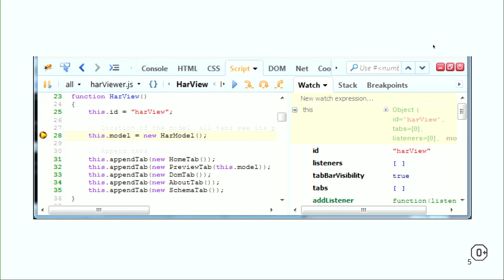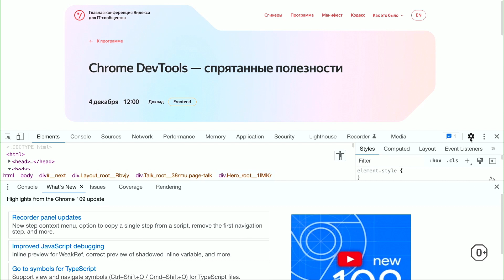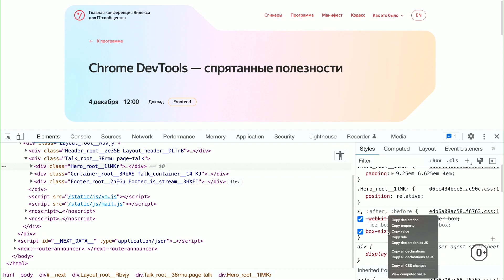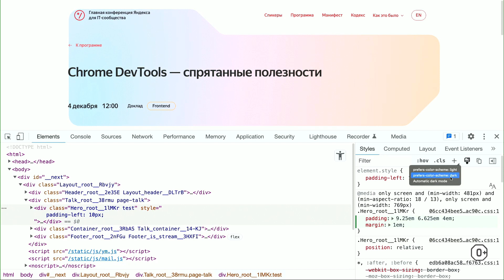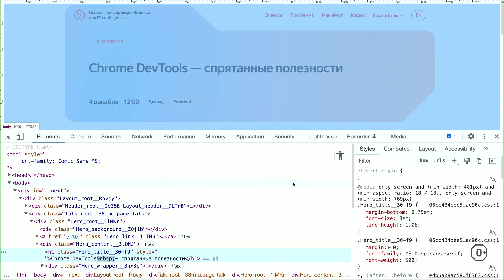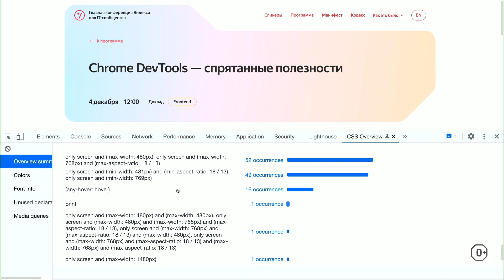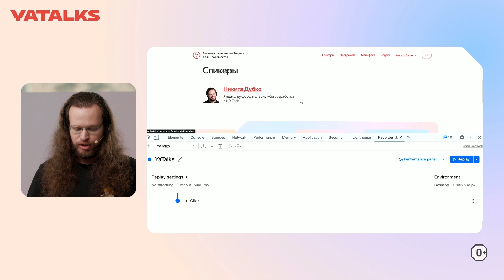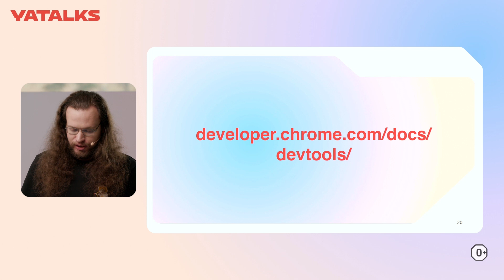Chrome DevTools — спрятанные полезности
Инструменты разработчика в браузерах хранят в себе много интересного и полезного, но до некоторых вещей не так просто достучаться из интерфейса. А некоторые просто прошли мимо, потому что про них мало кто говорит. Попробуем найти «помогаторы», которые позволяют решать ежедневные задачи эффективнее и за счёт работы машин, а не людей.